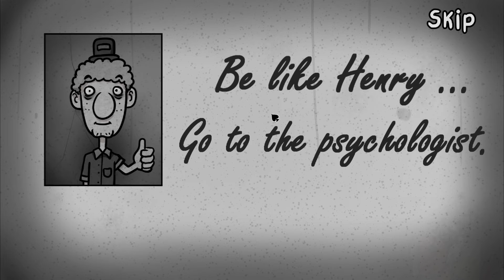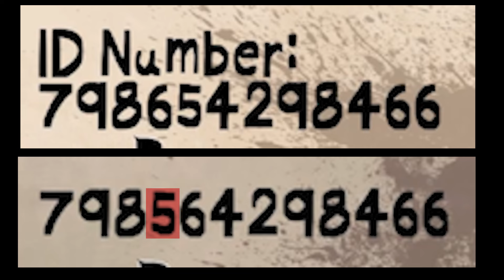PURE GASLIGHTING BEHAVIOR - NIGHTMARE MODE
NIGHTMARE FUEL - neighbors and doppelgangers trying to get into MY COMPLEX?! I... think... not. We prevent any imposters from getting into the apartments. Jump scare?